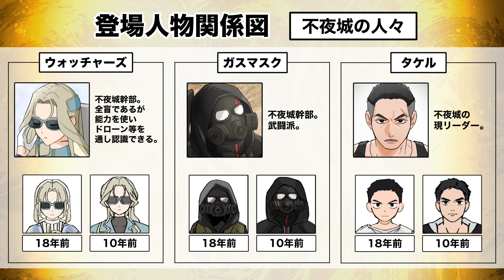【漫画】黄金言葉（クガニコトバ) 第18話 ニュースの舞台裏②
イラスト、キャラクター設定：かや　みつき先生
原案、脚本：烏丸　太一（音チャンネル）

【黄金言葉の世界】
この世界では遥か昔から「SKILL（スキル）」という超能力を持つ人々が世界のバランスを維持してきました。
ところが、近年各国はその脅威から直接管理したり、排除にさえ乗り出すようになりました。
また、人類は度重なる自然災害、社会問題について、悩みぬいた結果、発達した技術を使い、
過去の英雄達の人格を復活させ、人類の指揮をとってもらうことに至ったのでした。

SKILL能力者の死後、生成される【結晶】。
十数年前から突如、発見された【結晶化病】。
また、過去の歴史より登場する天災を起こす意思。【災厄】。物語は１８年前に遡ります。

ある地域に大雨洪水警報が出ているのですが、その実態は。。。